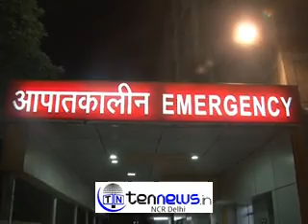नॉएडा एक्सटेंशन सहबेरी गांव के पास बाइक सवार अज्ञात बदमाशो ने सचिन दत्ता पर फायरिंग की